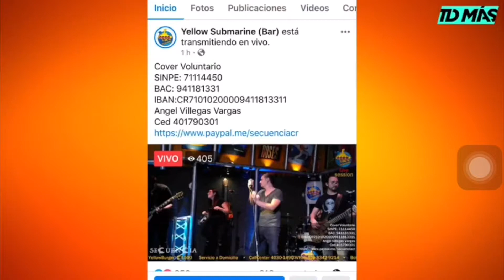Yellow Solidario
Gracias a la gente de la tostadora por a nota.
Yellow para rato